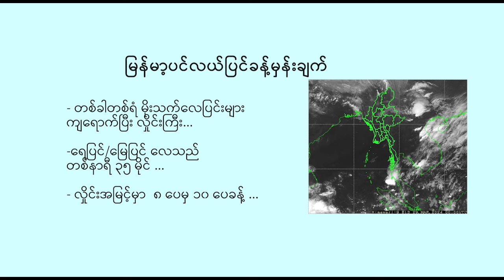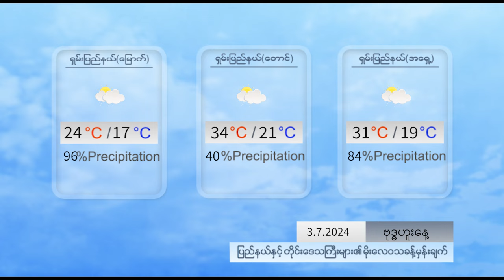နေ့စဉ် မိုးလေဝသ ခန့်မှန်းချက် - DVB Weather (၃ ရက် ဇူလိုင်လ ၂၀၂၄ ညနေပိုင်း)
DVB TV -